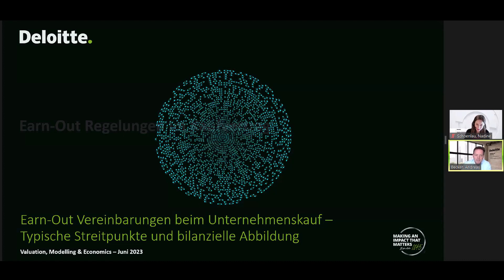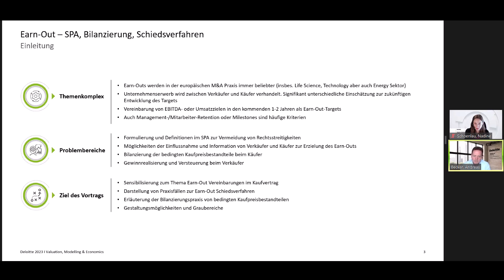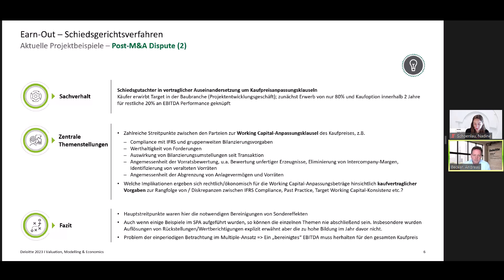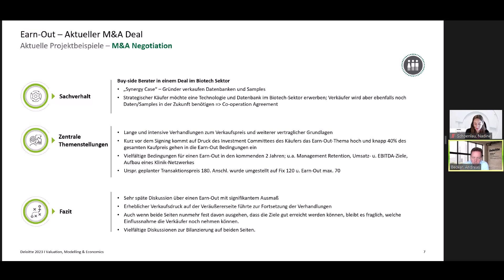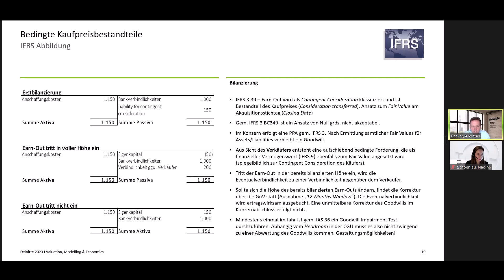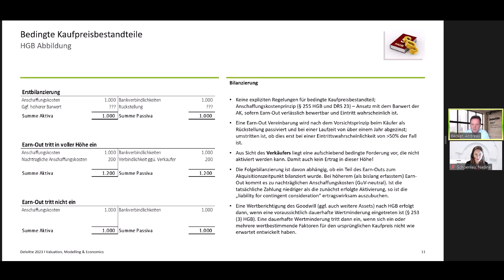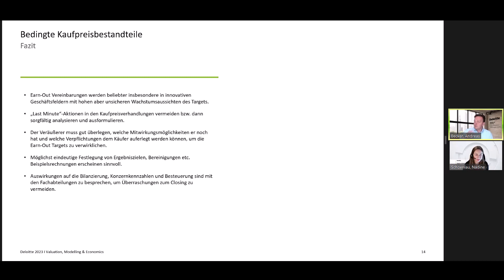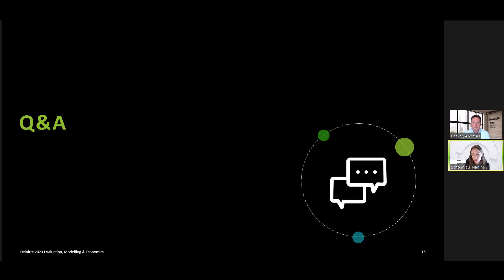Webcast Around the Valuation World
Im Mittelpunkt des ersten Webcasts unserer neuen Webcast-Reihe „Around the Valuation World“ steht das Thema „Earn-Out Vereinbarungen beim Unternehmenskauf – Typische Streitpunkte und bilanzielle Abbildung“.